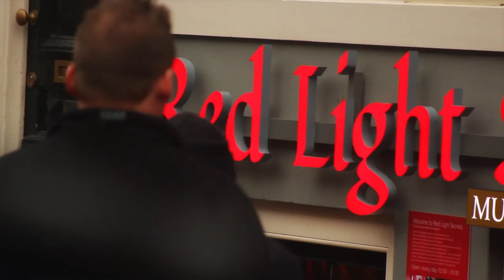VJ Vigas Amsterdam Light Festival 2014 _ After movie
VJ Vigas se apresenta em um dos maiores festivais da Europa

O centro histórico de Amsterdã, na Holanda, é uma grande galeria a céu aberto nos meses de dezembro e janeiro. Durante 50 dias, o Amsterdam Light Festival abre espaço para 30 artistas internacionais divulgarem suas obras por meio de projeções gigantescas e instalações. O brasileiro Leandro Mendes, o VJ Vigas, foi um dos convidados da edição 2014 e apresentou seu trabalho na fachada da igreja Mozes en Aäronkerk, nos dias 16 a 19 -- data de encerramento do evento. O joinvilense Leandro Mendes, o VJ VIGAS, é artista audiovisual formado em design e cinema. Os primeiros trabalhos foram realizados em 2005. Atualmente, acumula apresentações em diversos países e prêmios em importantes festivais como, o VJ Torna Internacional -- edição Cidade do México, Roma e Cidade do Cabo. É idealizador do projeto "Projeção Mapeada -- Organismos Públicos". A obra consiste em utilizar prédios públicos para contar sua história e importância para a cidade.